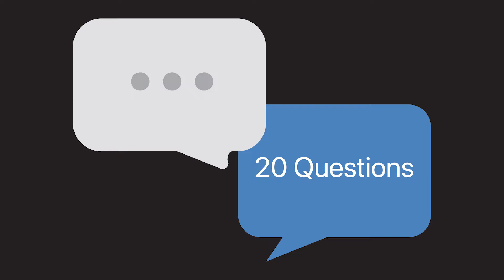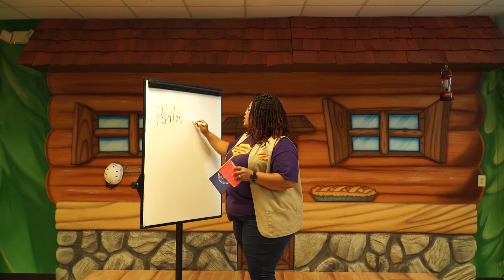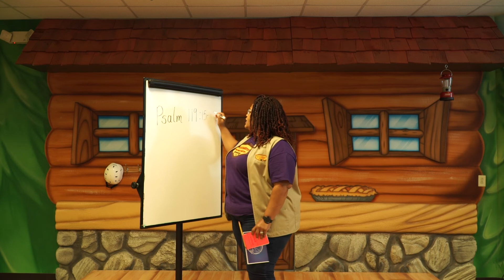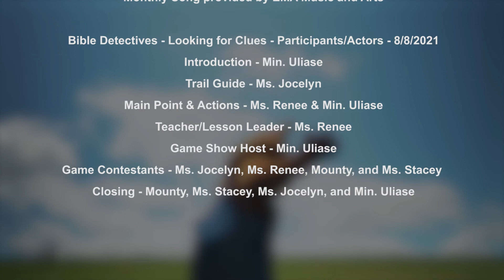Bible Detectives - Looking for Clues